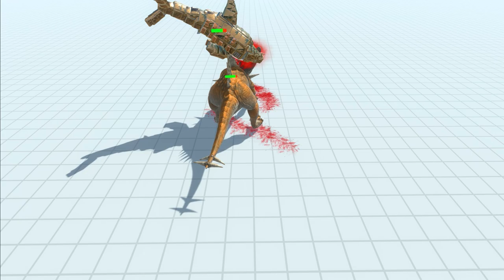Mutant Triceratops vs Every Workshop Creations